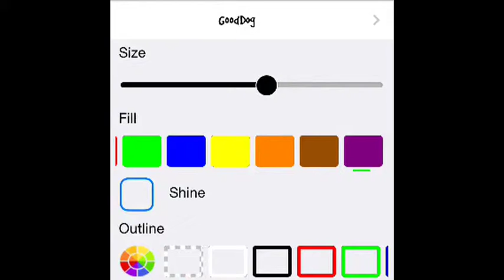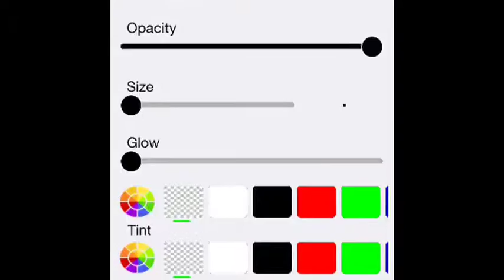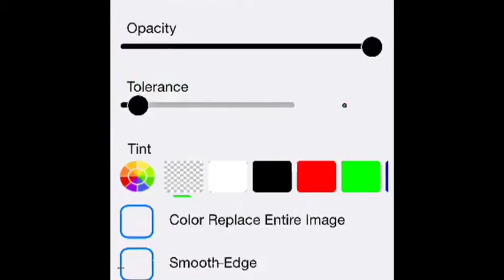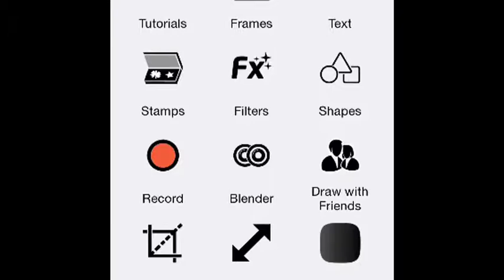Lps Girls Own The Night SpeedPaint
Song: Lps Friends Main Menu                                    I know that Hasbro will copyright the song.          PLEASE. DONT. COPYRIGHT. ME.